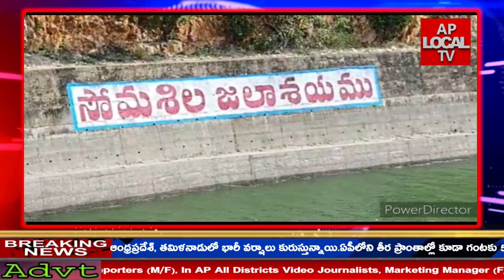అనంతసాగరం మండలం, సోమశిల ఉగ్రరూపం దాల్చింది .బంగాళాఖాతంలో ఏర్పడిన వాయుగుండం కారణంగా భారీ వర్షాలు